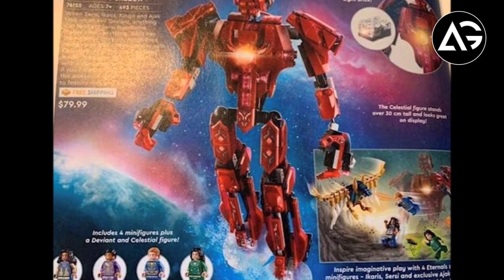Hawkeye New Set Image, Wonder Woman 3 Update, Eternals Leak, Spider-Man 3 Rumors AG Media News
1 LIKE = More Motivation!

**Channel Description **